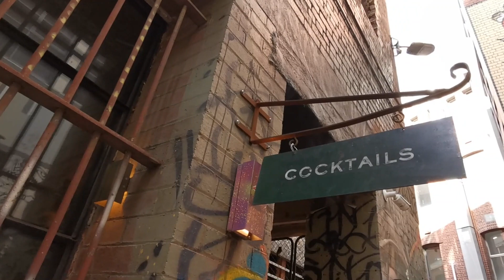ChillyHotEastCoast - Part 1